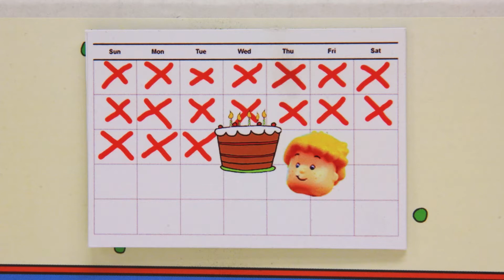Caillou Duitse nieuwe afleveringen ★ Caillou Groeit Groenten | Volledige Episodes | spotprent